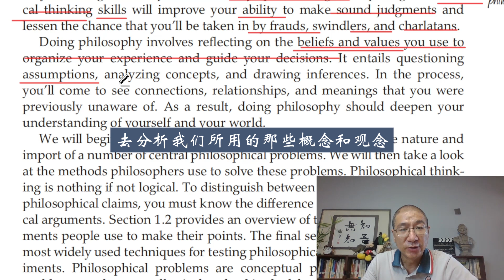每个人都有自己生存的不二法门。我在酒场上不善于说冠冕堂皇的话，因为那不是我的经验，信念和价值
《Doing philosophy》 做哲学直播解读系列，让我们一起进入哲学理性的思维之光！【视频号：谌洪果】每周三、六直播，主页有回放，欢迎预约。